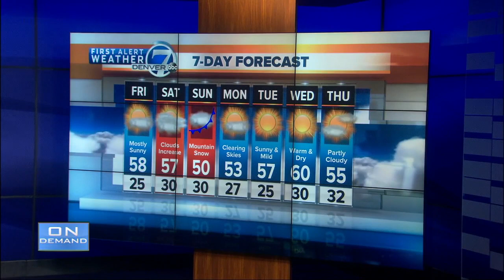Denver 7 Latest Headlines | January 3, 10pm